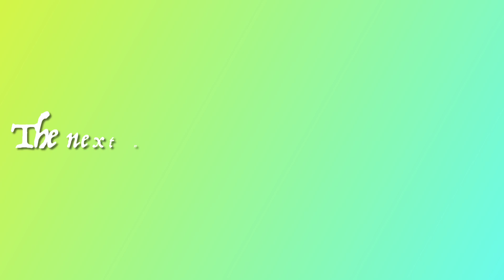ICY AND COLD DAY